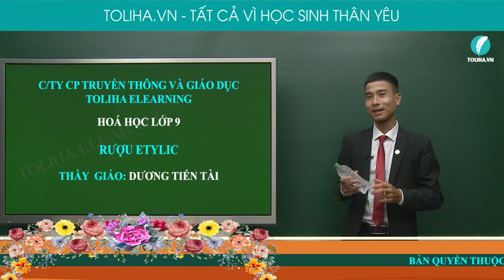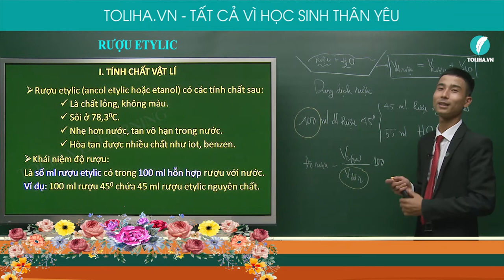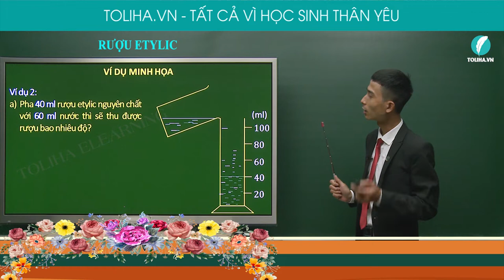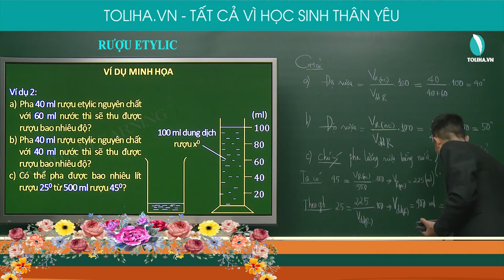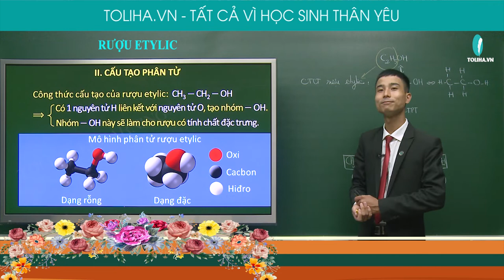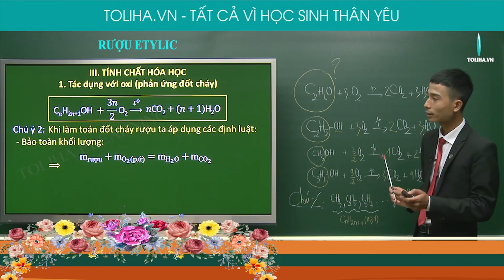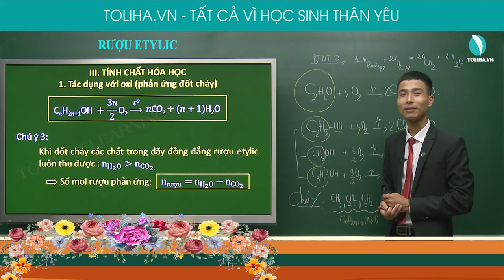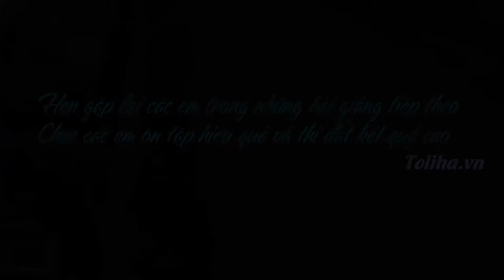Rượu Etylic - Hóa Học lớp 9